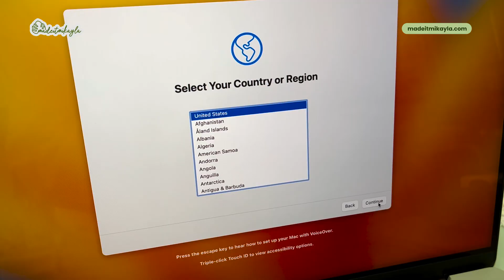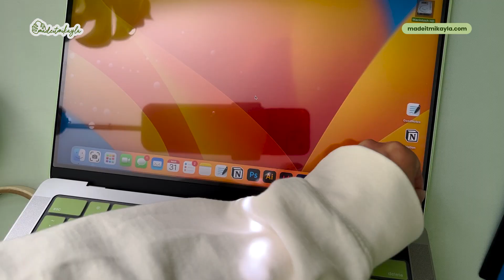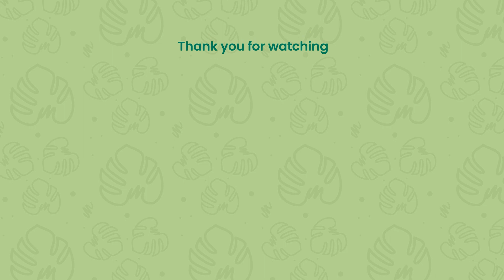Unboxing MacBook Pro 2023 14" M2 Chip + Accessories ♡ MadeItMikayla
💚 Finally an all-Apple family! Unboxing the new MacBook Pro 2023 14 inch with M2 chip plus green accessories. Enjoy!

💚 MacBook Pro Accessories Set in Avocado Green
💚 Like the macramé coasters in the video? I made them!

00:13 Unboxing
1:28 Accessories